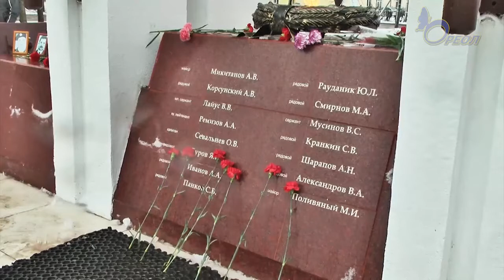Наш долг - не забывать о них! Торжественно-траурный митинг в Кингисеппе. Видео ТВ. Ореол